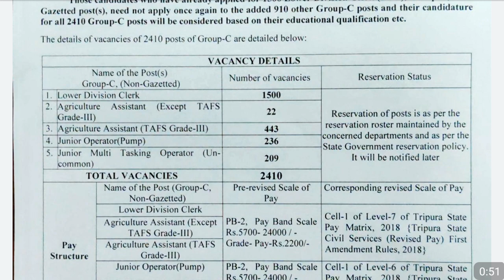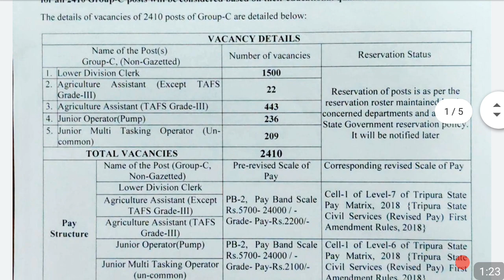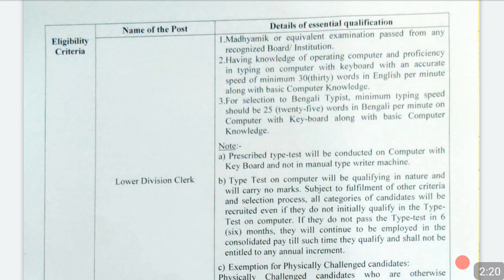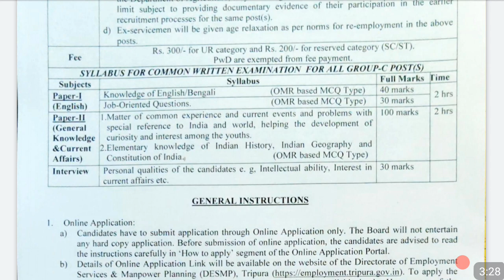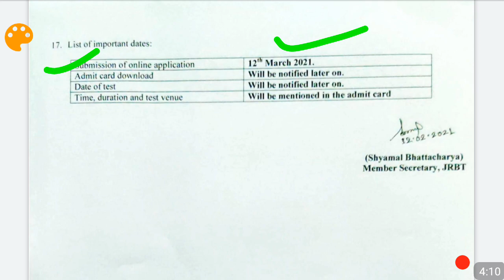10th pass job vacancy 2021 | DESMP revise notification out | LDC | JO | multi tasking operator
10th pass job vacancy 2021 | DESMP revise notification out | LDC | JO | multi tasking operator |

hello friends welcome to govt job genuine notification channel